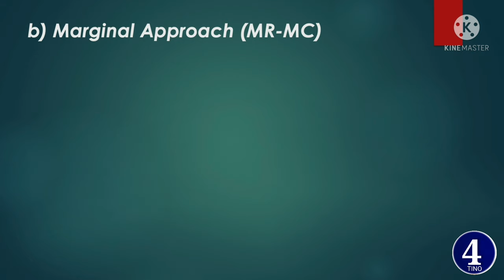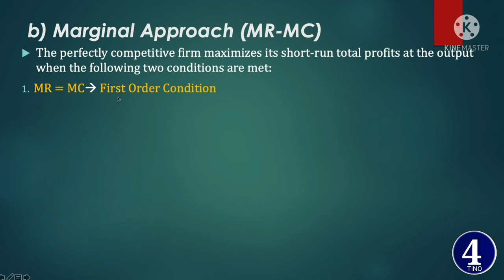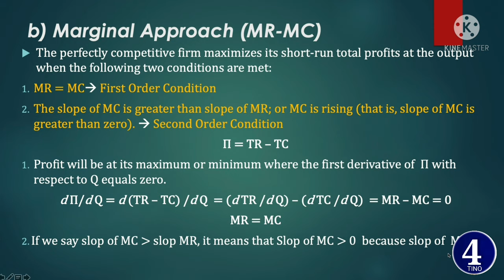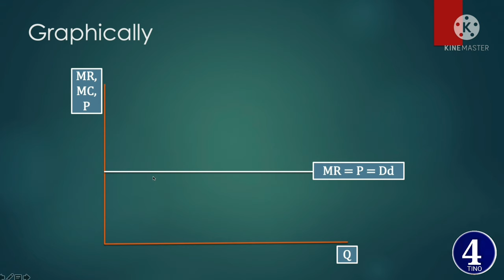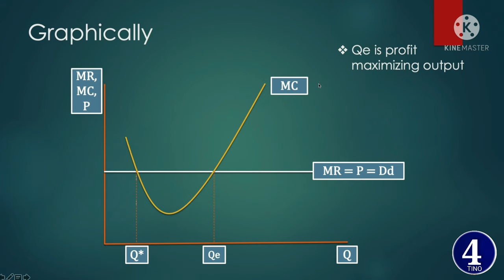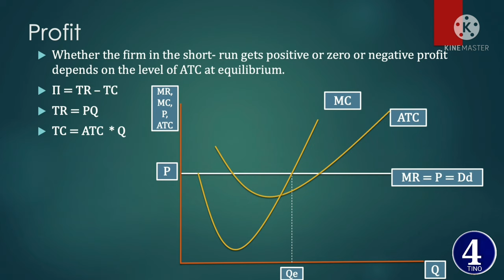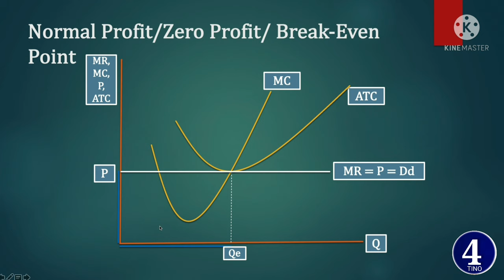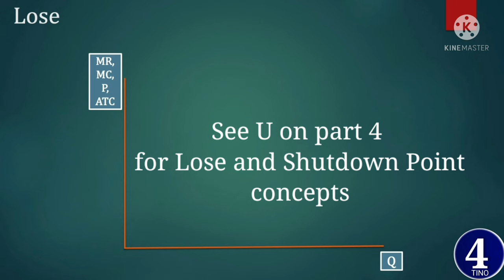Introduction to Economics | Unit 5 Part 3 | Marginal Approach to Market Equilibrium | Economics 101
How to determine the market equilibrium of a firm in perfect competition using the Marginal Approach.